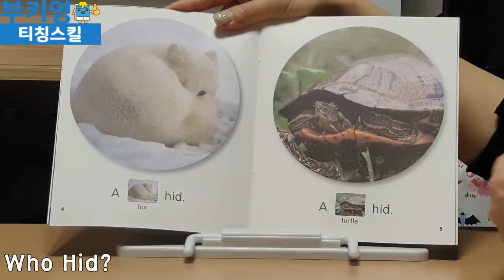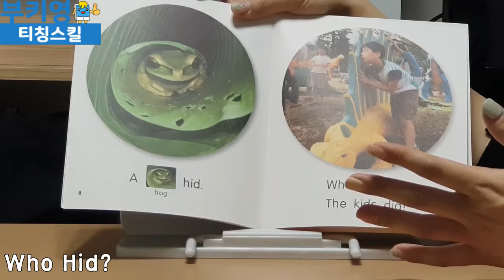스콜라스틱 Reading Line Who Hid티칭스킬